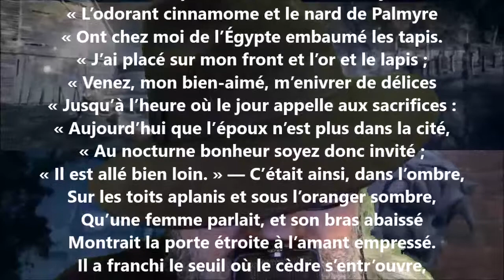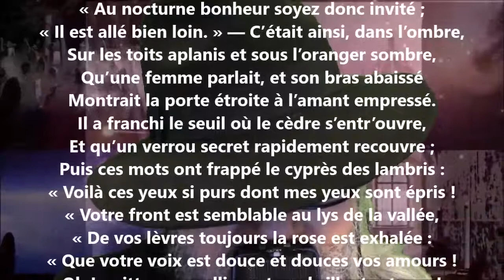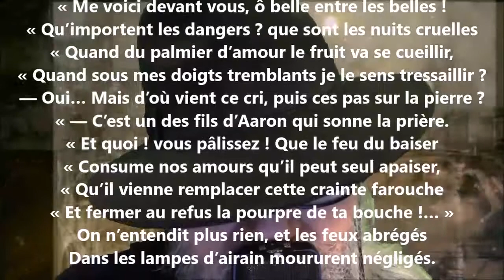La femme adultère I - Alfred de Vigny lu par Yvon Jean